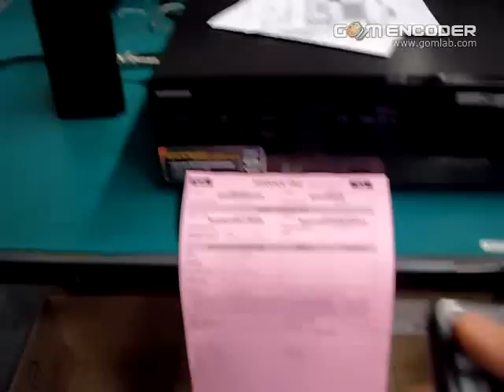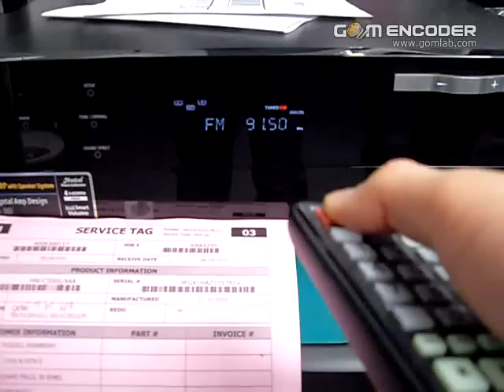4008300117 remote control works.avi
SAMSUNG HW-C560S/XAA

This is to demonstrate that the remote work on the receiver.

Please be advised that the AMP/TV button on the remote control needs to be flashed in ORANGE color in order to be able to use the remote control on the receiver.

Please refer to the user's manual page 14 and 15 (number 2 on how to select the AMP/TV mode.